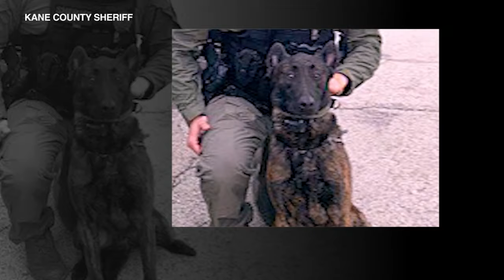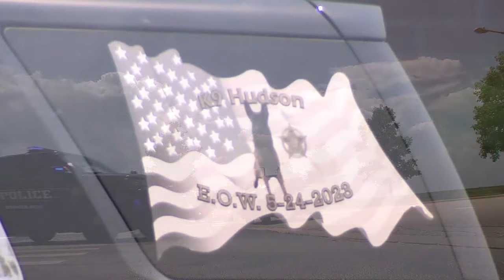Funeral held for K-9 officer killed in west suburban shootout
Flags flew at half-staff at the Kane County Sheriff's Office as the department held a funeral for officer Hudson, killed in the line of duty in Geneva. FULL STORY